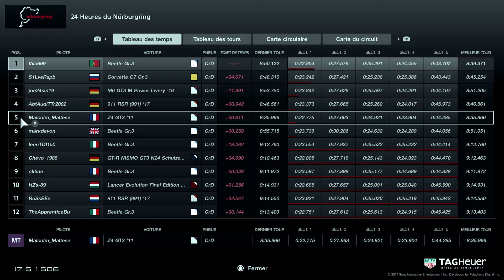Gran Turismo SPORT - 24h Nürburgring - BMW Z4 GT3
Music : Drive OST by Cliff Martinez and Chromatics - Tick Of The Clock